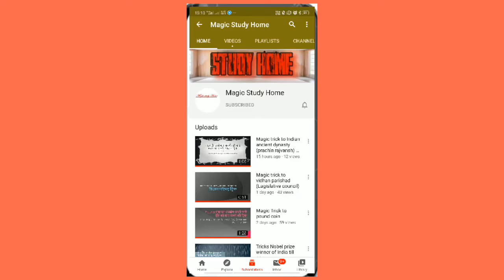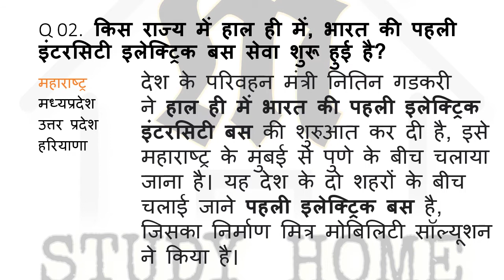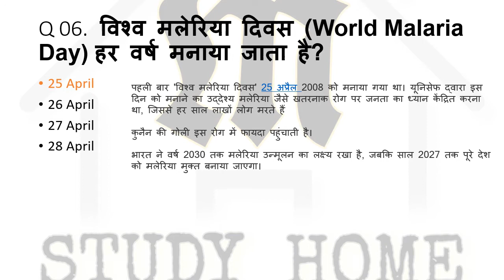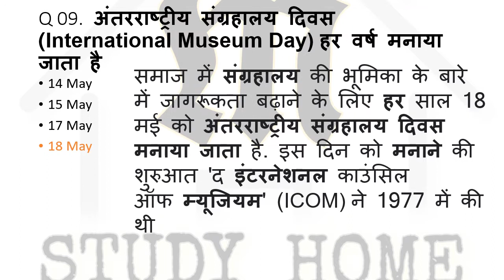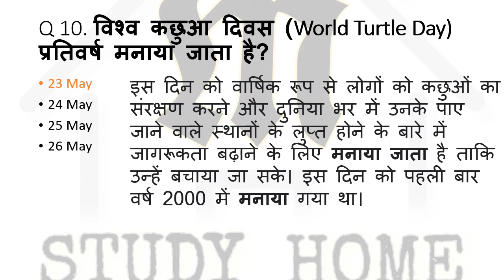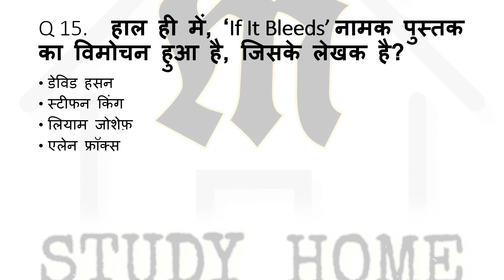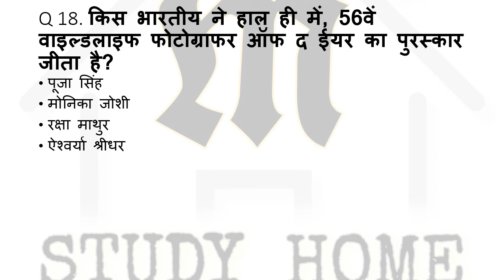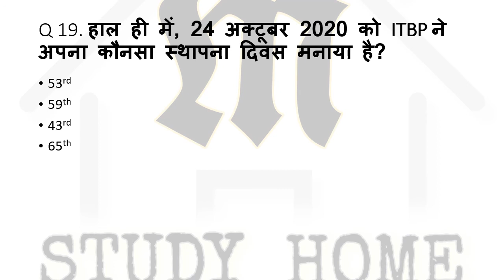2020 top 20 current affairs part 2 I NTPC I CHSL I GROUP-D I MCQ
इस विडियो में मैंने 2020 के top 20 current affairs के बारे में discuss किया है l